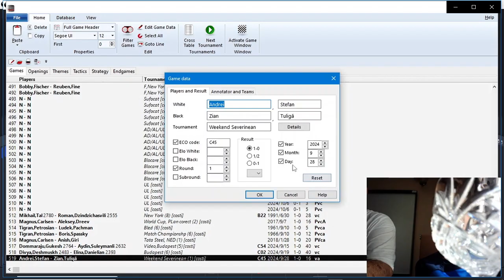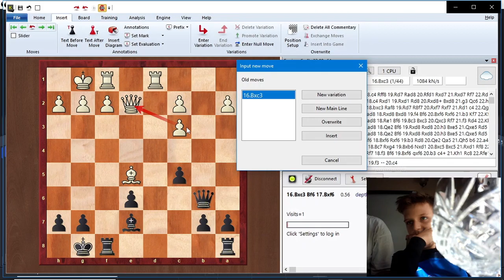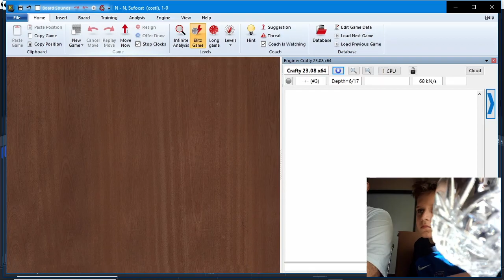Lecția 44 Zian: Partidă Mikhail Tal + antrenament